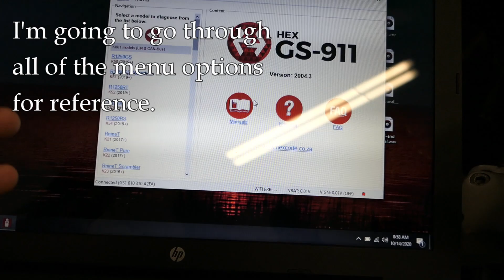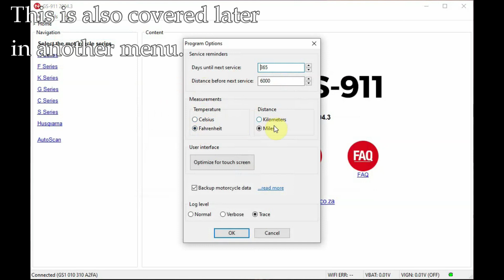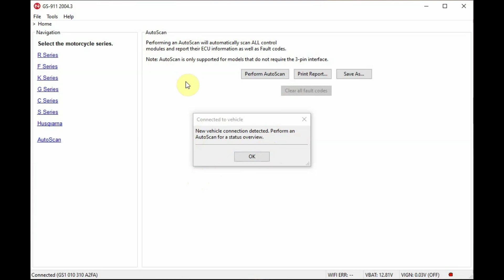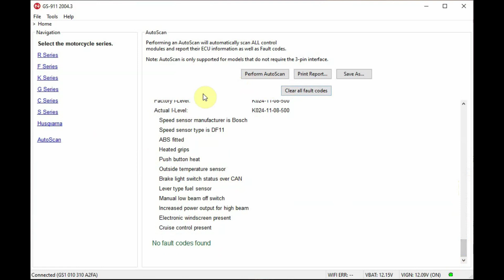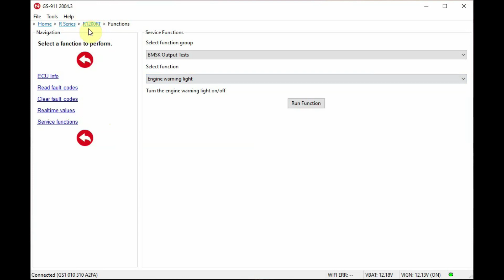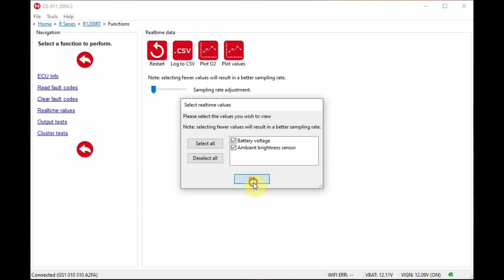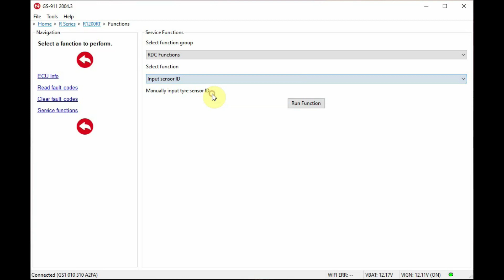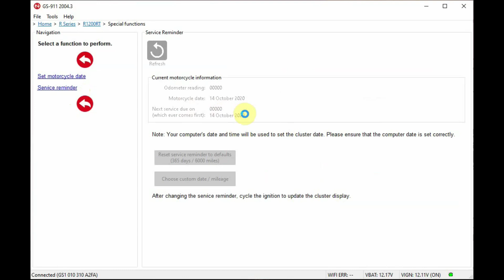GS-911 Menu And Option Reference Video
The HexCode GS-911 scanner for BMW motorcycles is an excellent tool for viewing live data, clearing fault codes, bleeding ABS brake systems, resetting service lights, adjusting units of measurement and various diagnostic testing.  It works on a wide range of model years for the RT, GS, K Series, G Series and other bikes.  But, remembering the menu structure and what's available can be difficult!  In this video I've gone through all the menu items to help you recall where things are located or to help you decide if you want to purchase the unit.

This example is the Wi-Fi "enthusiast" version of the GS-911 tool running the software on a Windows laptop.

► To Purchase:
(GS-911 Wi-Fi version)